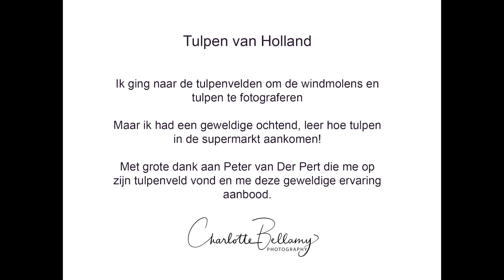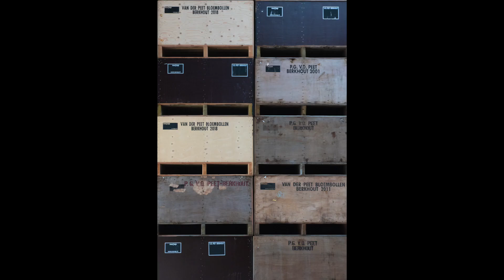tulips and windmills in Holland